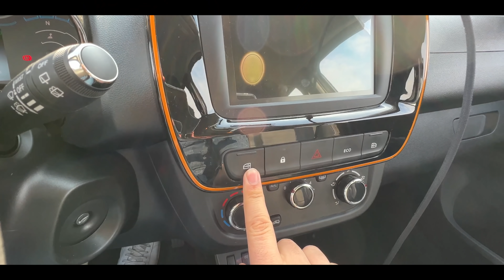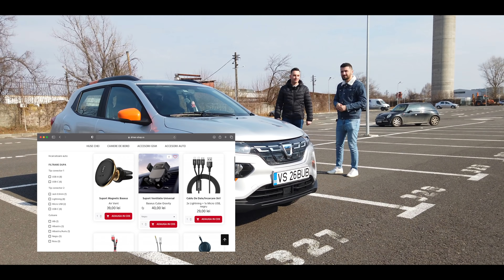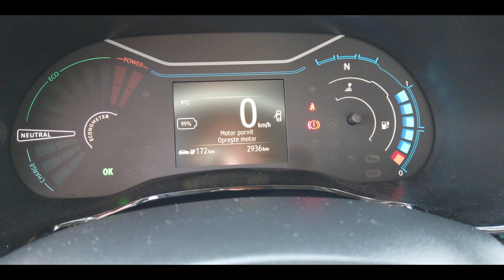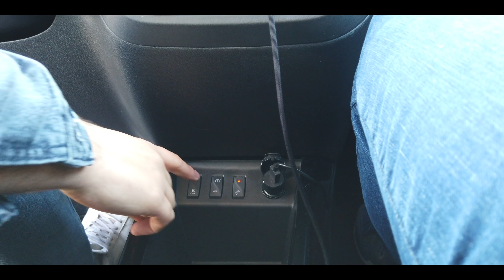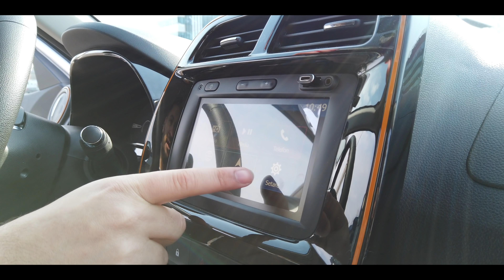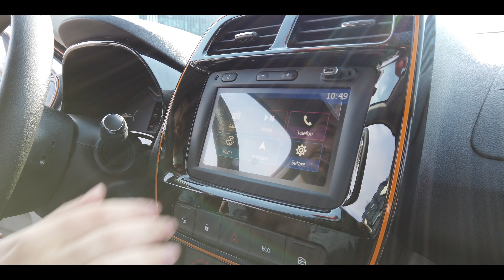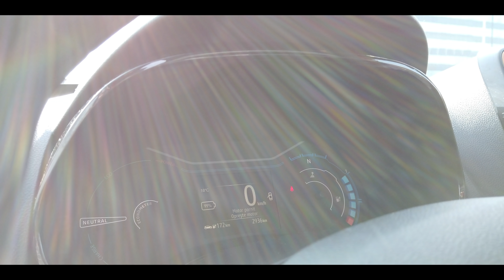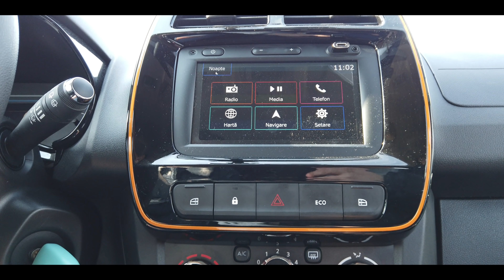DACIA SPRING - MASINA ROMANULUI CHINEZ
Pagina proprietarului